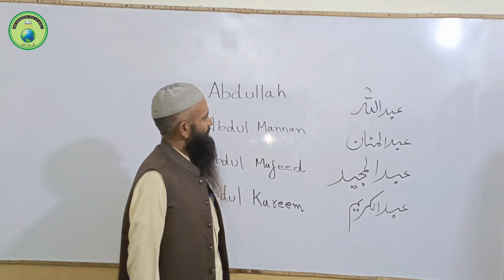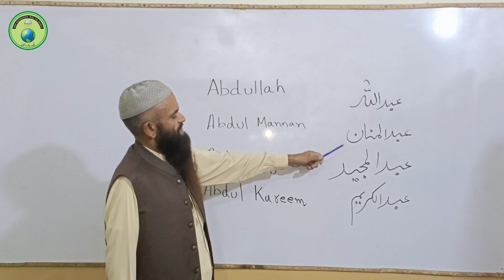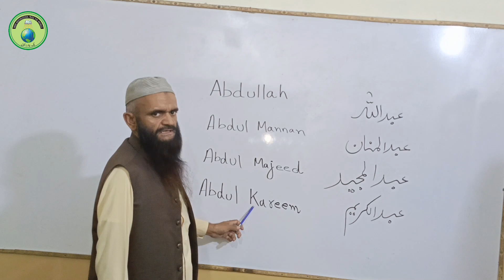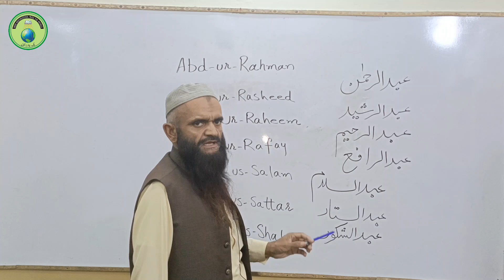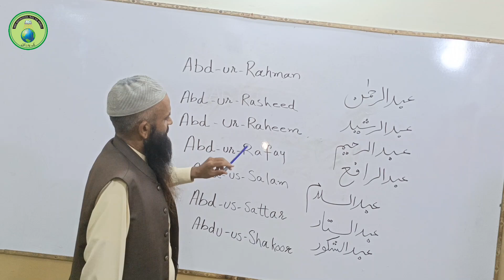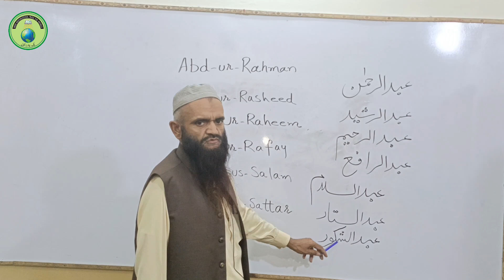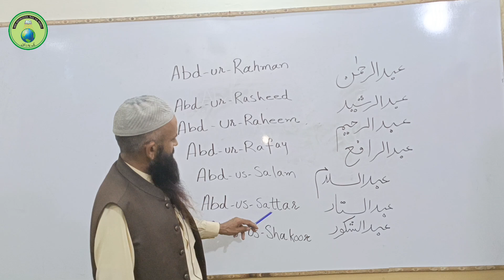عربی \ اُردو کے ناموں کو انگلش میں کیسے لکھا جائے ؟ Useful video for teachers and students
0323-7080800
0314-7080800